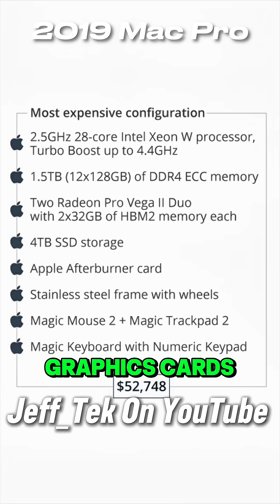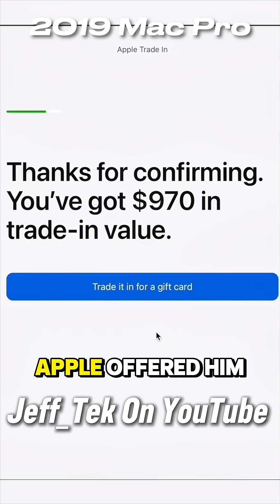The Terrible Fate Of The Mac Pro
The Mac Pro used to be the king of desktop computers. Now? It's in a weird spot. Here is exactly what went wrong with Apple’s most powerful machine.